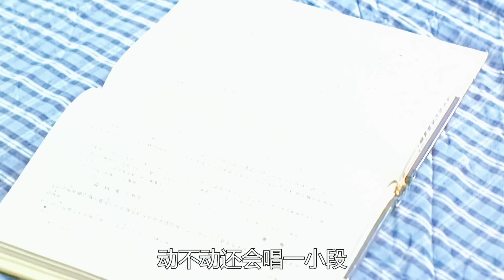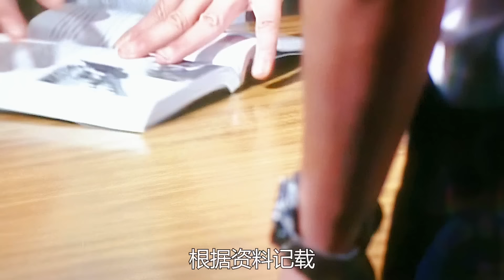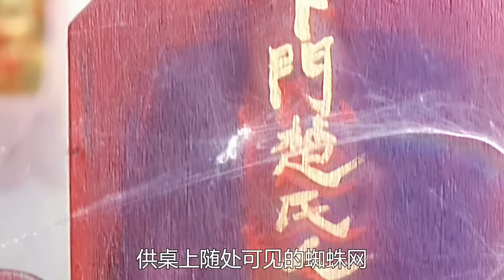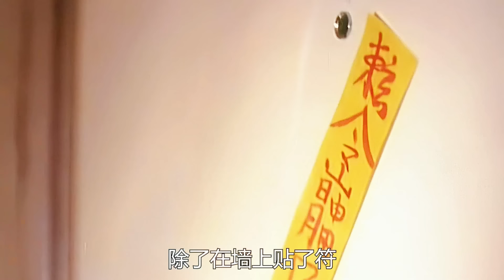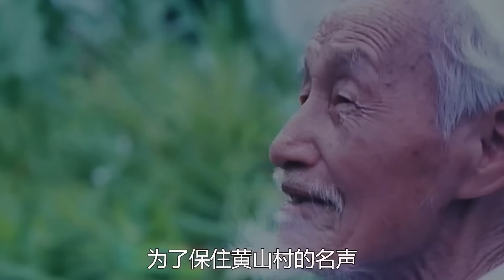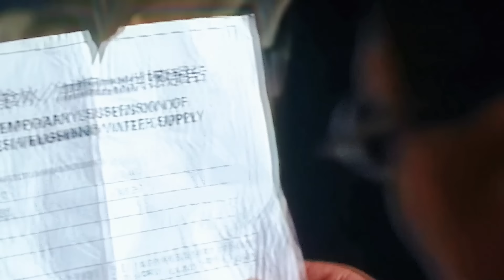无数人的童年噩梦，她是比贞子还要恐怖的存在，看完不敢上厕所系列恐怖电影《山村老尸》